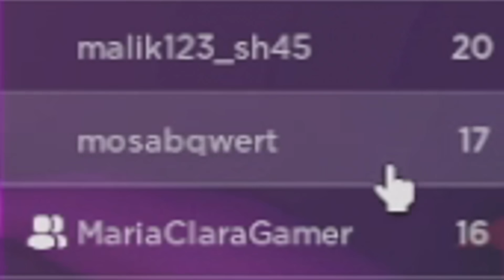Fomos parar em uma prisão ASSUSTADORA, escapamos? ESCAPE LARRYS PRISON! (Obby)